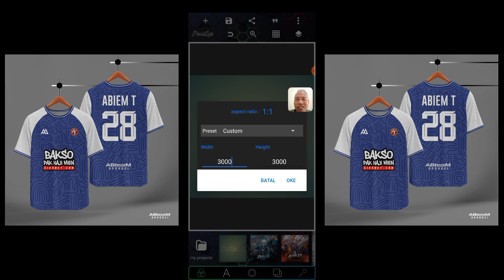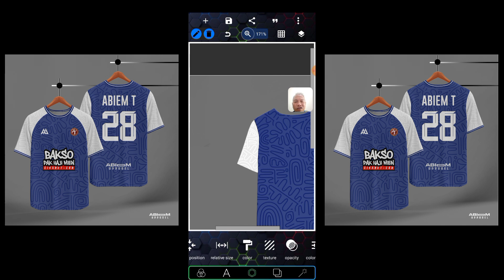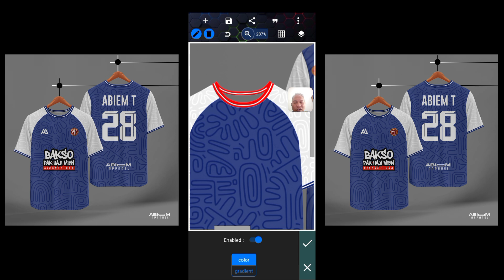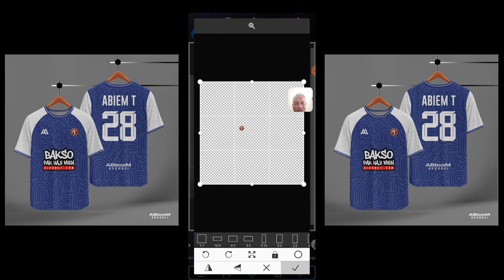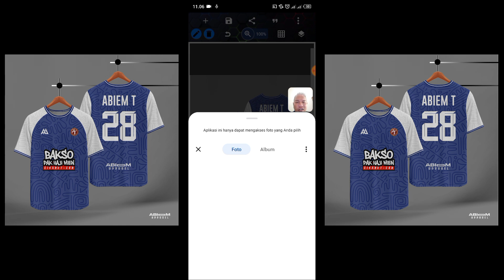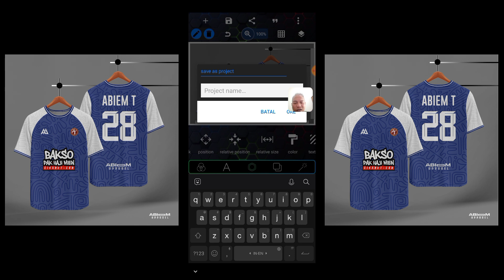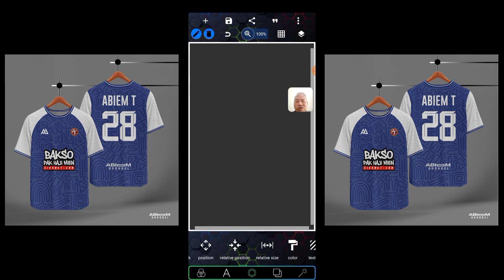Cara bikin desain jersey O neck Di Android untuk Pemula free mockup jersey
*File ini di password jadi tonton sampai dengan selesai biar bisa menggunakan file plp*

*Jika menggunakan Mockup dan Plp untuk konten Saya Harap Cantumkan Creadit .by Abiem tutoriall28*

BAKSO & MIE AYAM H. MIEN
JLN. Cikaret Pemda No.2B Samping Gang H.Toha Cibinong Bogor, jawa barat
Lebih jelasnya bisa cek disini :